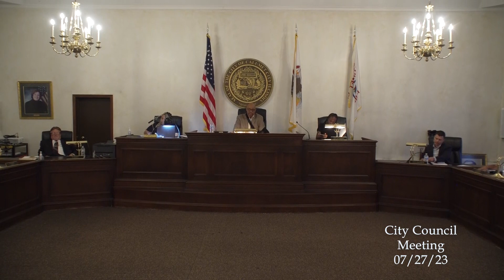Calumet City Council Meeting 7/272023